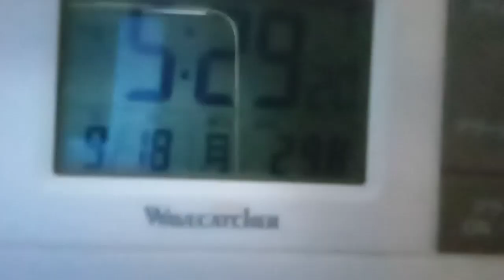TV局の役員の方達へ。２０２３年９月１８日撮影